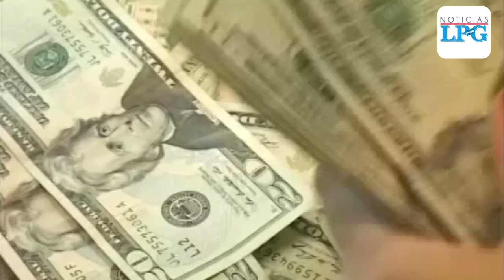Hacienda prevé pérdidas de $1,000 millones en ingresos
El Ministro de Hacienda de El Salvador, Alejandro Zelaya, declaró que se espera que la recuperación de la economía del país podría tardarse de dos a cuatro años.

¡Visítenos!